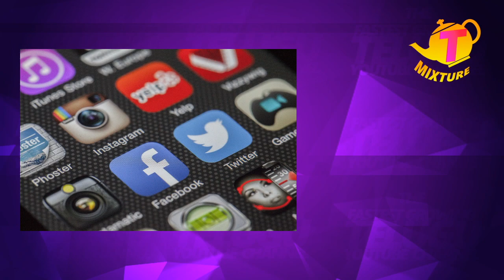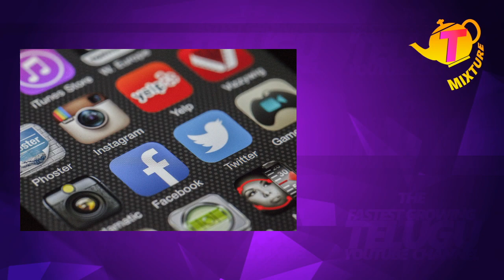ట్విట్టర్ రెట్టలా? రెక్కలా? రెక్కీలా? Twitter Rettala? Rekkala? Rekkeela? Twitter India analysis